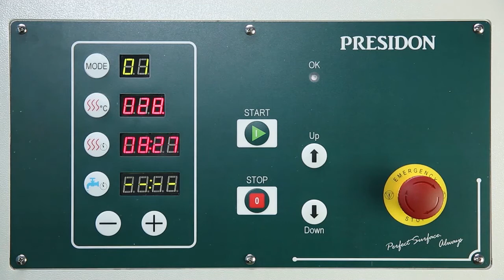Presidon ML-B3 Automatic Hot Compression Mounting Press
Presidon ML-B3 Automatic Hot Compression Mounting Press for upto 3 hot mount samples at once. Used with epoxy resins, bakelite, edge retention compounds, and diallyl phthalate resins. When extra capacity is required Toptech provide a whole range of automatic mounting presses that will hot mount 3 samples upto 18mm in height. The time of hot mounting does not alter because extra heaters are used.